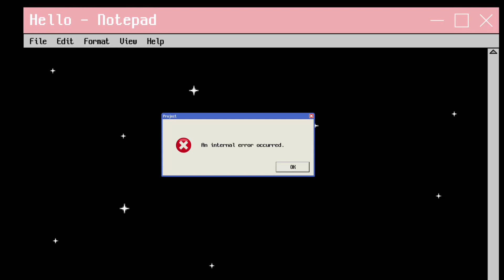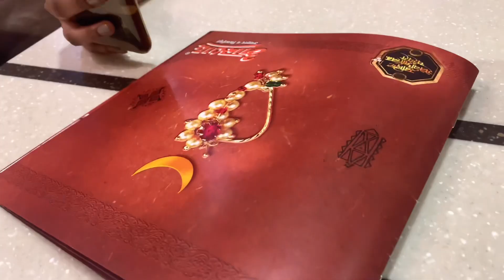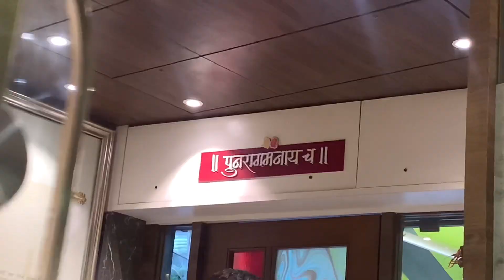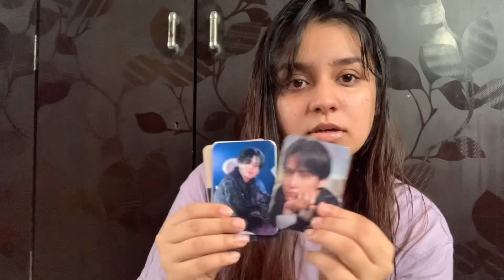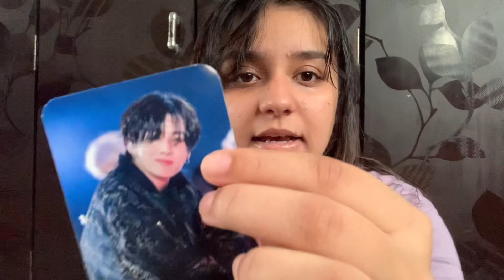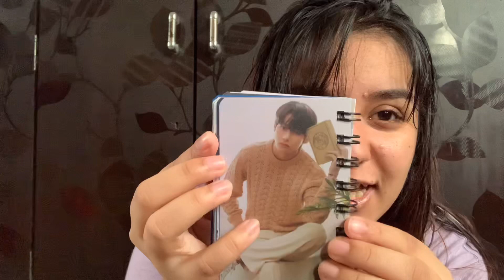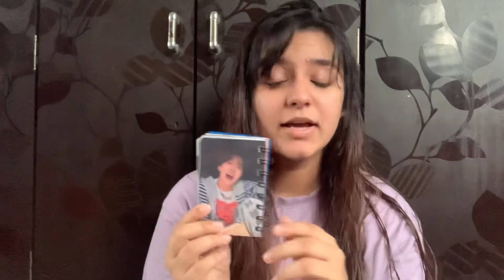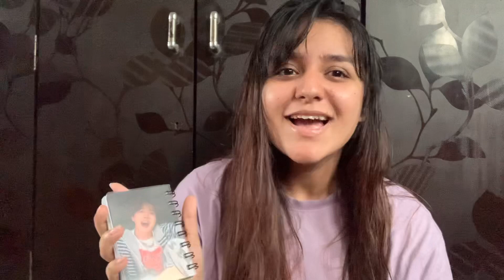VLOG :- ARMY’S MIGHT NOT REGRET WATCHING THIS VIDEO !! 🤭😍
Photo Book BTS Photobook Filer...